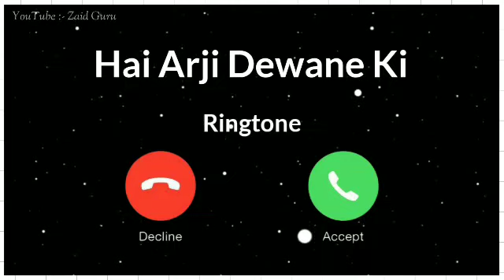hai arji deewane ki ringtone, o desh mere, arijit singh song ringtone, new ringtone 2022,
Broken Heart Sad Ringtone || Very Very Sad Ringtone
download link 👆 include 🎯
​ tone
Background Music
Beautiful ringtone
Mom Ringtones
New KGF remix ringtone
KGF ringtone
Hindi ringtones
Love ringtones
leepingBeauty​ tiktok​ ringtone​ Fluteringtone​ Instrumentalringtone​ sadringtone​ 2021ringtone​ Romanticringtone​ Mobileringtone​ Newringtone​ Loverringtone​ Bollywoodringtone​ Tiktokviralringtone​ ringtone​ bestringtone​ co​ NewInstrumentalRingtone​girlsattituderingtone badgirlringtone goodgirlsringtone#
@md asif khan Youtube  @YouTube  @Zaid Guru .